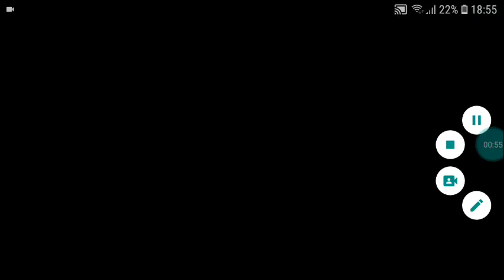Super-Noms | Theme Song | Disney Channel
Super-Noms Oh Super-Noms Whoa! Hey Disney Channel Followers Guess What Day Is Today Is The Om Nom Month And Today We're Celabrating Om Nom's 5th Anniversary On February 7, 2006 When Is A Super-Nom Double-Leught Special Is Super-Noms - Magic Mic The Series Finale Starts Wednesday February 7, 2006 At 5 Only On Disney Channel!

Here's A Super-Noms Theme Song Only On Disney Channel!

Super-Noms - Lyrics:
Hey If Something Goes Wrong Anywhere

Then The Super-Noms Will Be There

If The Big Villain Is Thearting In You

Now The Super-Noms Will Come Right Threw

The Brave Om Nom Had The Fire

And The Lovely Om Nelle Can Make Ice Beam Brain

When They're Had Some Super Powers

They Are Super Heores

Super-Noms Oh Super-Noms Whoa

They're Very Strong

This Is Their Theme Song

Super-Noms Phenomenon Heroes